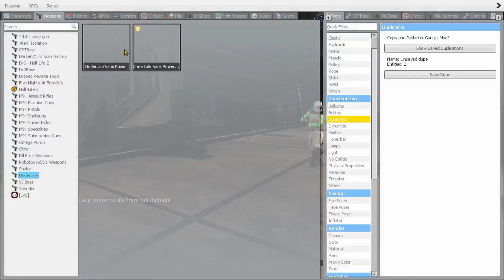FIVE NIGHTS AT FREDDY'S MOVIE: "Unfolding Secrets" (Episode 6) Part 1/2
Water: No channel